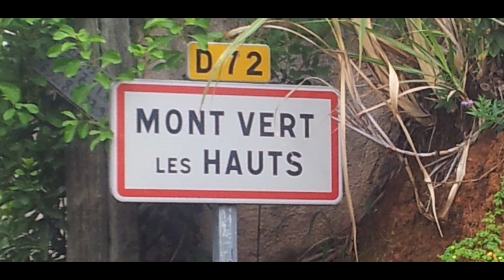Piton Mont-Vert les Hauts vu d'un drone.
Culminant à 636 mètres d’altitude, le piton Montvert est visible depuis toute la commune et ses proches alentours qu’il surplombe. C’est l’un des rares endroits de promenade en forêt à Saint-Pierre, ce qui en fait une sortie agréable et intéressante. Survol d'un drone d'un volcan très ancien.